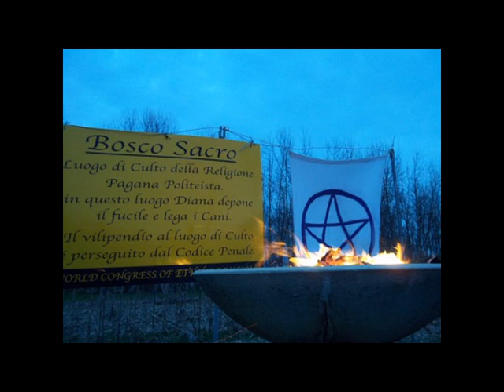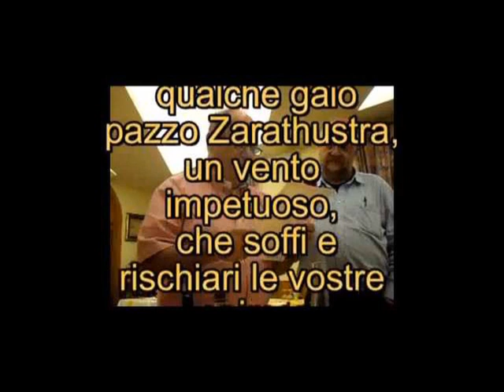Arte dell'inganno delle religioni monoteiste e la ragnatela della parola [538S]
Appuntamenti; [08:22] Origine della "Cena del musso"; Lo scheletro dell'asino nell'entrata a Gerusalemme di Gesù è nel vicentino mentre la coda a Genova; [12:56] Ivano sui fuochi con il ginepro e sulla conoscenza delle piante; [22:30] L'arte dell'inganno delle religioni monoteiste e la ragnatela della parola; [ 29:45] Immagini per intimidire le donne al praticare l'aborto; [34:00] Lezione di laicità da un devoto del signore, Oscar Luigi Scalfaro; [36:30] Homo sapiens: Il bambino di 160000 anni fa cresceva con lo stesso ritmo dei bambini odierni; [38:40] 8/1000 e il 5/1000.